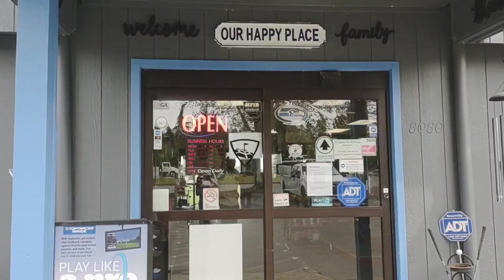Dad OG (Of Girls) improves his game at Airport Golf Center in Tumwater Washington with Top Tracer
The Dad OG (Of Girls) met the Angry Golf Ball while trying to play Golf. The Angry Golf Ball gave the Dad OG some good advice to Improve his Game.

If you want to improve your Golf Game it would be very wise to check out the Airport Golf Center. The Airport Golf Center is located at 8080 Center Street in Tumwater Washington and features a Golf Pro Shop, food made to order, Beverages, 12 beers and ciders on tap. Our outside deck is covered and offers a ping pong table and 20 spacious Golf Driving Lanes all equipped with Top Tracer Technology. Come have some fun and improve your game by visiting the Airport Golf Center.

Video Shot in Lacey, Olympia, and Tumwater, Washington.
Edited by In shot video